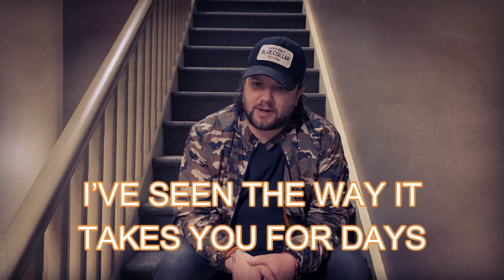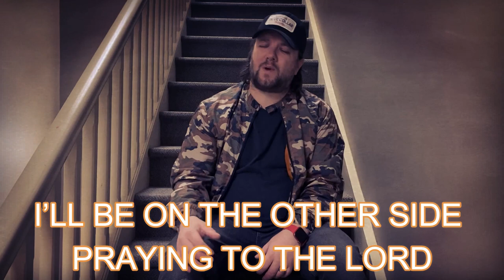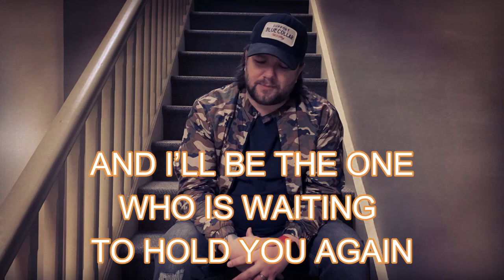Friend- Jeff Catto (Official Lyric Video)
The new single by Country artist Jeff Catto